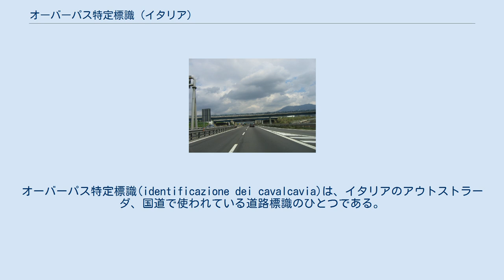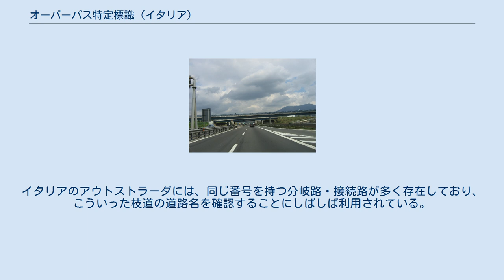オーバーパス特定標識 (イタリア)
オーバーパス特定標識(identificazione dei cavalcavia)は、イタリアのアウトストラーダ、国道で使われている道路標識のひとつである。
 アウトストラーダ A1のオーバーパス特定標識 200番 オーバーパス特定標識は、アウトストラーダや国道の上を他の道路などが交差する部分(オーバーパス)の前後に設置されている。
オーバーパスの前後両方に表示されていることもあるが、片側のみの場合もある。
 オーバーパス特定標識は、上を走る道路から石などを投げ込まれた場合に、それを正確に通報するために設置されている。
オーバーパス特定標識には、上半分に走行中の道路名・道路番号が、下半分にその道路の起点からのオーバーパスの連番(何番目のオーバーパスか)が表示されている。
投石などを確認した人は、警察にこの標識から道路名とオーバーパス番号を伝えることで、警察は位置を正確に把握することができる 。
 オーバーパス特定標識には上半分に走行中の道路名・道路番号が示されている。
これにより、走行中の道路名を把握することができる。
イタリアのアウトストラーダには、同じ番号を持つ分岐路・接続路が多く存在しており、こういった枝道の道路名を確認することにしばしば利用されている。